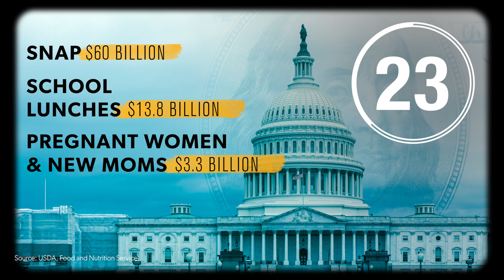Thanksgiving and our shared responsibility | IN 60 SECONDS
Thanksgiving is the perfect time to reflect on what we can do to help those less fortunate than ourselves. AEI's Angela Rachidi shares data on American's generosity during the holidays, and what more can be done to reduce hunger in the United States.

ARTICLE — No, the US does not have the highest child poverty rates in the world

Photo credits:
Reuters
Twenty20